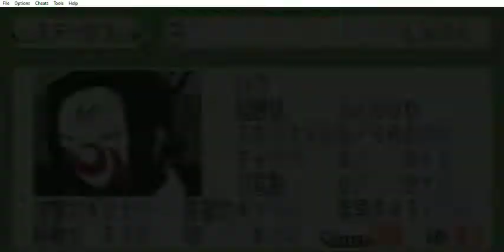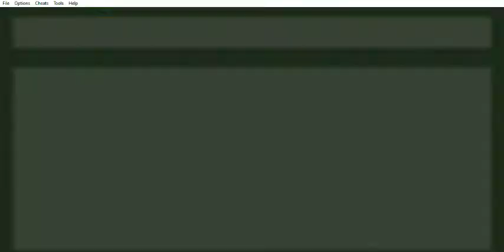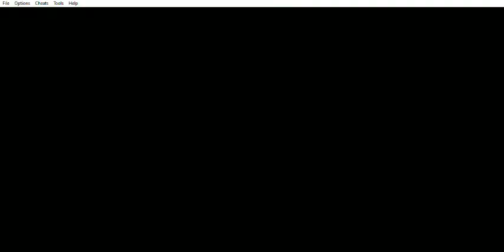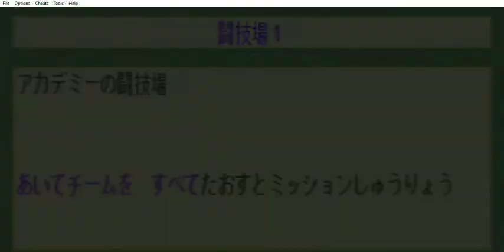Naruto: Konoha Senki - Arena Mode - Mapa 8 - Vs. Zabuza y Haku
Naruto: Konoha Senki (GBA) - Arena Mode - Mapa 8 - Vs. Zabuza y Haku Este capítulo abarca a la Arena Mode - Mapa 8 - Vs. Zabuza y Haku

闘技場 8 とれたイモのかずをきそう はたけの闘技場 (Arena 8 Compite por el número de papas cosechadas en la Arena Campo)

Mapa 8 - Vs. Zabuza y Haku

闘技場 8 (Arena 8 o Estadio 8)

とれたイモのかずをきそう はたけの闘技場 はっぱがはえているマスにイモがある うえにたつとイモがてにはいる (Escuchemos el número de patatas que se han conseguido.)
15ターンのあいだにイモをあいてチームより おおくとるかあいてチームをぜんいんたおせばかち (Durante 15 turnos, consigue patatas para obtener más que el equipo contrario y/o vence a todo el equipo contrario.)

Estadisticas de los personajes

ステータス (Estado)  桃地再不斬 (Momochi Zabuza)  LV 35

ももちザブザ (Momochi Zabuza)

経験値 (Puntos de experiencia)  0/690

スタミナ (Vida o Resistencia)  573/573±0

チャクラ (Chakra)  8/ 5+3

忍具数 (Cantidad de Herramientas Ninjas)  0/ 2±0

攻撃力 (Potencia Ofensiva) 51±0  防御力 (Poder Defensivo) 44±0  素早さ (Agilidad) 46±0

移動 (Movimiento o Rango de movimiento) 3+2  印 (Marca o Sello) 9±0

ステータス (Estado)  白 (Haku)  LV 35

ハク (Haku)

スタミナ (Vida o Resistencia)  560/560±0

チャクラ (Chakra)  9/ 6+3

忍具数 (Cantidad de Herramientas Ninjas)  0/ 3±0

攻撃力 (Potencia Ofensiva) 42±0  防御力 (Poder Defensivo) 41±0  素早さ (Agilidad) 47+10

移動 (Movimiento o Rango de movimiento) 5±0  印 (Marca o Sello) 6±0